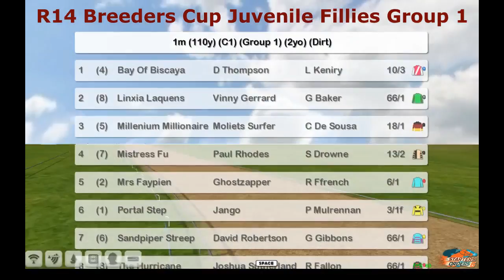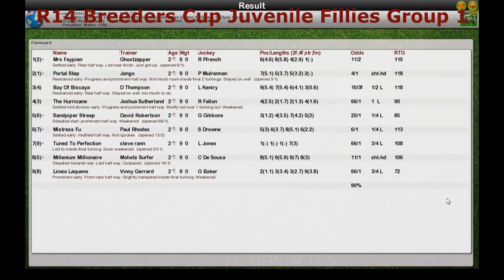FR WK12 R14 Breeders Cup Juvenile Fillies Group 1